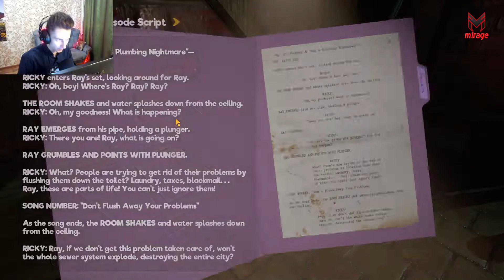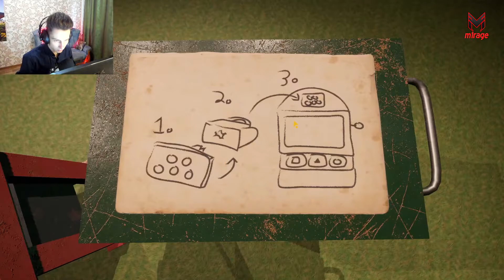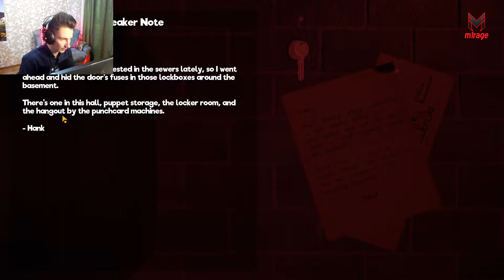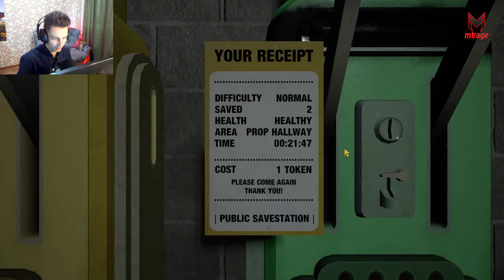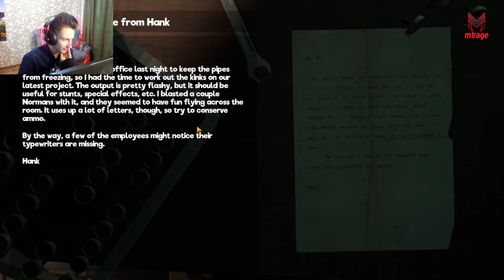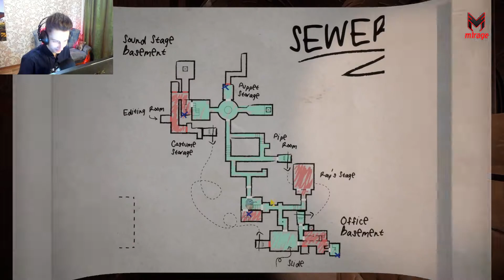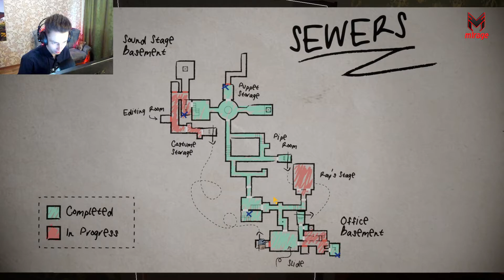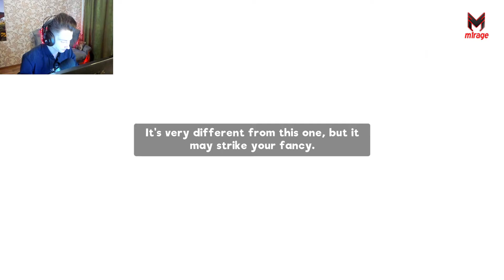" МОЙ ДРУЖЕЛЮБНЫЙ СОСЕД :) " ► My Friendly Neighborhood #1 (DEMO)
Чекним, как поживают соседи. Как думаете они реально дружелюбные?) Классная инди-квест игра. Жаль, что в демо версии!

Мое железо :
Видео карта : nvidia 1070
Процессор : ryzen 5 2600
ОЗУ : 16 Гб
Мышь : Razer deathadder v2
Клавиатура : Hyperx alloy fps
Микрофон : bm-800
Монитор : AOC 144 hz
Вэбка : Logitech Brio 4k
Звуковая карта : Steinberg ur -12

1 Rain - 8000 РУБ
2 Katy life - 4210 РУБ
3  Артем - 3500 РУБ
4 Узбек играет 2000 РУБ
5 ‍️ ЧОРШАНБИЕВ - 1500 РУБ
6 Арсений - 1450 РУБ
7 Artemka Guitar - 1130 РУБ
8 КОКА КОЛА - 1200 РУБ
9 Камиль - 1000 РУБ
10 Tchibo Max - 828 РУБ
11 Марк Полк - 810 РУБ
12 RUDI - 600 РУБ
13  ЮРИЙ АНИСИМОВ - 570 РУБ
14 Clown Mrazzz - 555 РУБ
16 БОРИС ПОПАДЕШЬ - 500 РУБ
17 Dead Fox - 400 РУБ
18 АЛЕКСАНДР ВАЛЕЕВ - 364 РУБ
19 ГАМБИТ - 350 РУБ
20 Kulikoshka - 350 РУБ
21 Nikita Koval - 333 РУБ
22 Chicharito - 320 РУБ
23 Балбес - 300 РУБ
24 Семен Холод 300 РУБ
25 Каратель - 270 РУБ
26 deessa - 220 РУБ
27 Master_Wobler - 200 РУБ
28 Андруй - 164 РУБ
29 leavrus - 163 РУБ
30 Flex - 156 РУБ
31 jmr - 146 РУБ